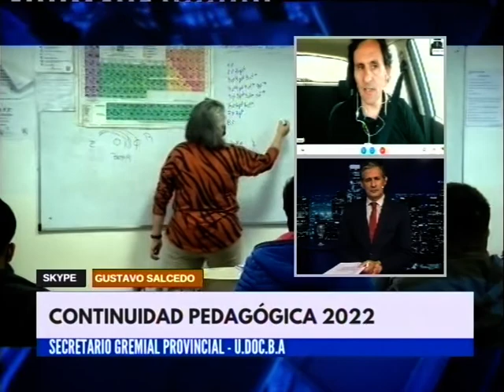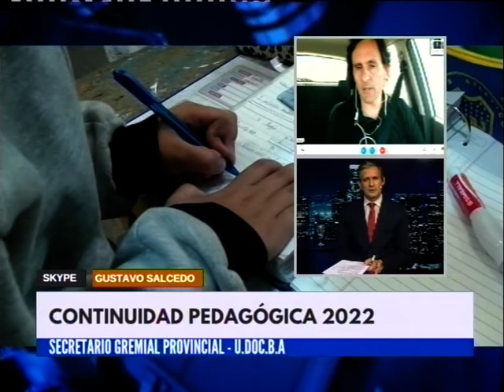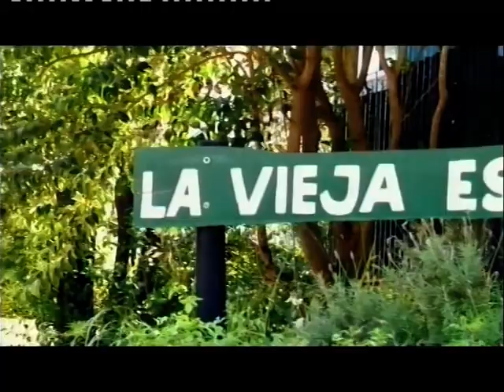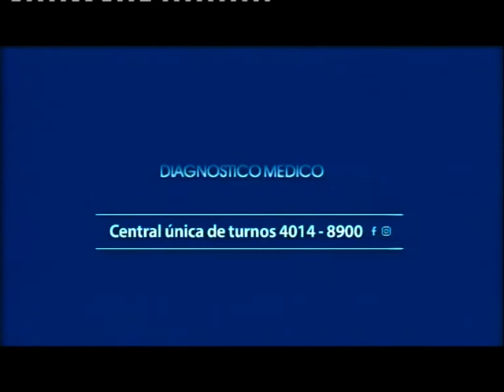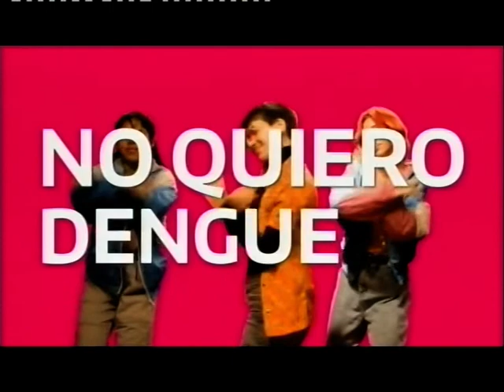NOTICIAS DE LA REGION 8 DE ABRIL 2022